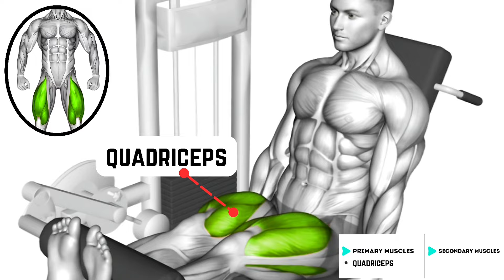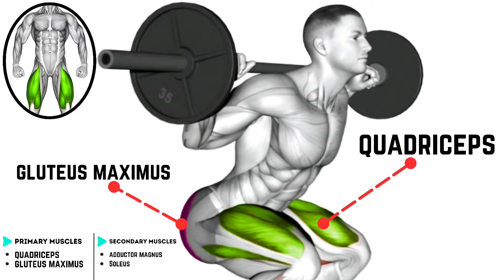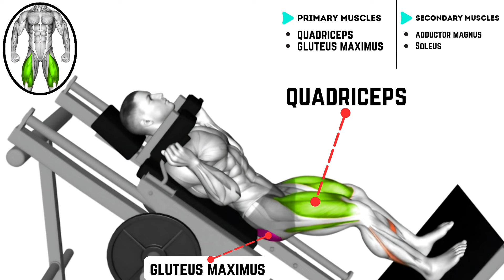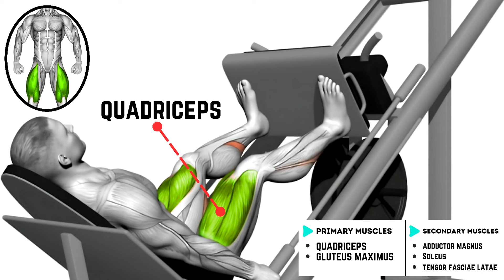6 Effective Quadriceps Exercises For Bigger Stronger Legs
6 Effective Quadriceps Exercises For Bigger Stronger Legs

00:00 Intro
00:06 Lever Leg Extension
0044 Dumbbell Squat
01:14 Barbell Squat
01:53 Hack Squat
02:38 Smith Single Leg Split Squat
03:04 Leg Press